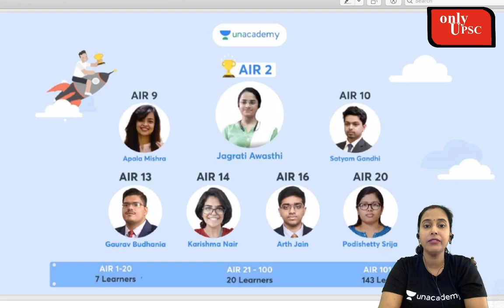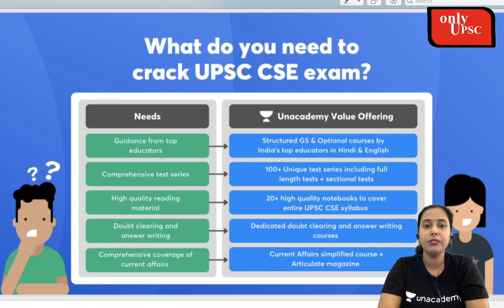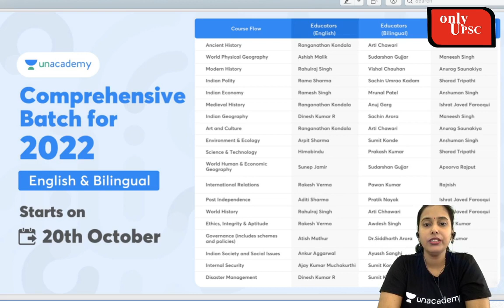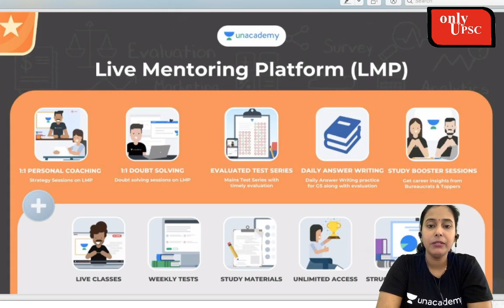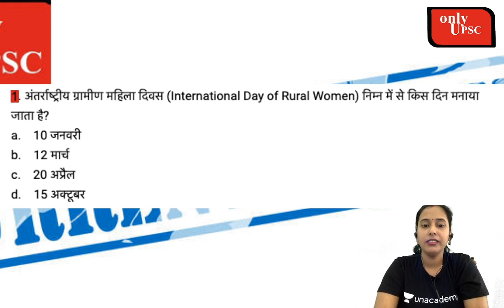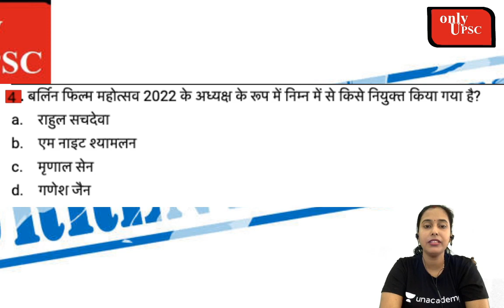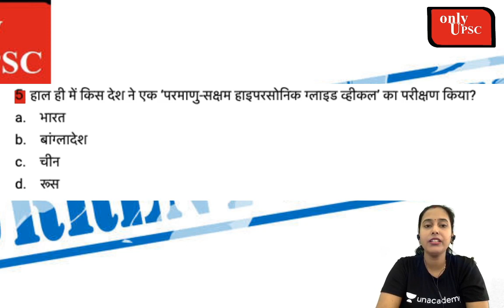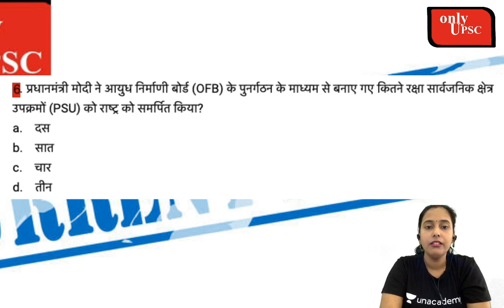ONLY UPSC करेंट अफेयर्स की पक्की तैयारी हिंदी में फ़्री क्लास LIVE Daily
to unlock the Plus Experience for free and start learning from the best!

Mission 2022: Comprehensive Batch Course on GS for UPSC CSE - 13th October

Expedition 2022: Comprehensive Batch Course on GS for UPSC CSE (English) - 13th October

Mission 2 Year Batch Course of GS for UPSC CSE 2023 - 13th October

Expedition 2023: Batch Course for UPSC-CSE GS (English) - 13th October

your dreams - Loan Application for UPSC Preparation on Unacademy.